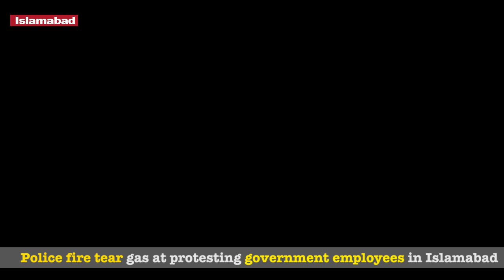Islamabad police resort to shelling amid govt employees' protest for pay rise